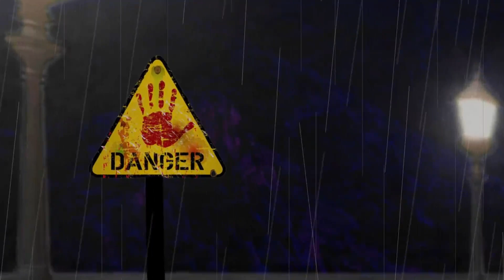MAA Horror Story in Hindi Animation | Real Story | A Thriller Tale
Maa is a horror story of the ghost of a Mother. She needs help for her daughter. Hope you will enjoy this thriller tale.

Watch Horror Stories Hindi Urdu only on The Real Scary Stories.

This Channel  DOES NOT  promote  or encourage  any superstition and illegal activities.

for more Animated Horror videos, scary videos, Horror stories animated in Hindi.

Topics Covered:
 horror stories in hindi urdu new
horror stories in hindi animation
horror stories in hindi movie
horror stories in hindi cartoon
horror stories in hindi real story 2021
horror stories in hindi urdu new 2021
horror stories in hindi short movie
hindi horror moral stories
horror cartoon in hindi story
horror cartoon in hindi urdu
horror cartoon in hindi new
horror story cartoon in hindi 2021